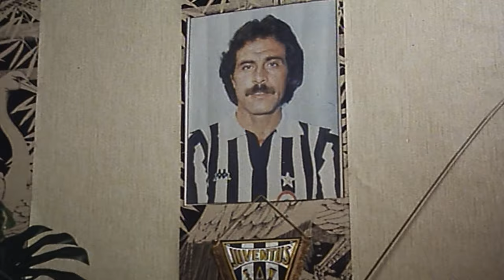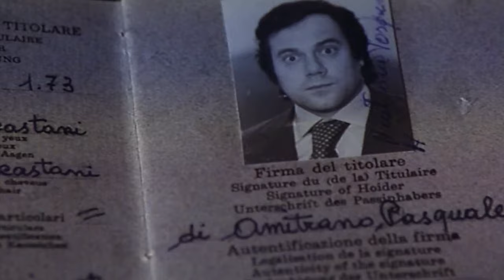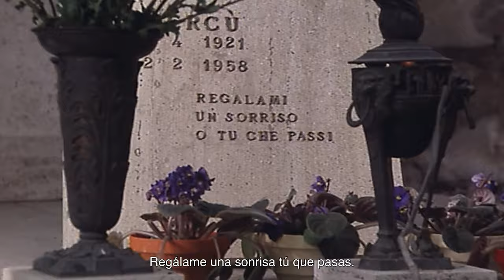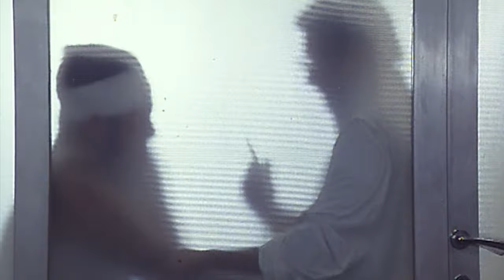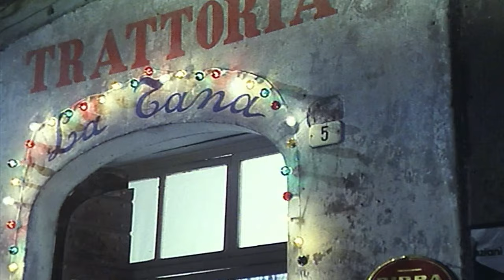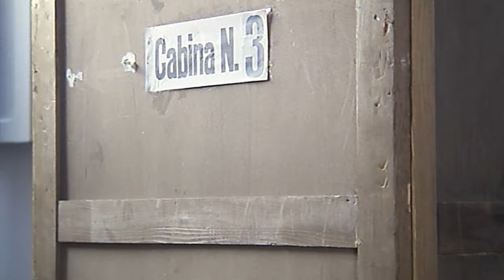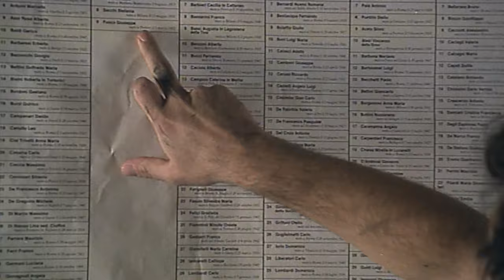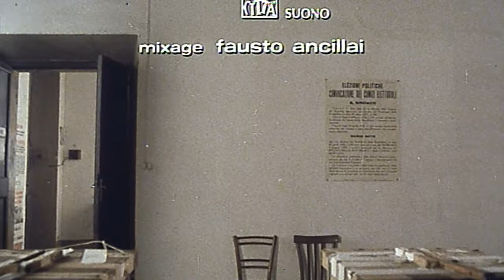Bianco, rosso e Verdone | Comedia | HD | Película Completa en Italiano con subtítulos en Español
Regia/Dirección: Carlo Verdone
Sceneggiatura/Guión: Leonardo Benvenuti, Piero De Bernardi, Carlo Verdone
Star/Reparto principal: Carlo Verdone, Elena Fabrizi, Irina Sanpiter
(1981)

Il giorno delle elezioni, tre italiani si recano nella loro città natale per votare.

El día de las elecciones, tres italianos viajan a su ciudad natal para votar.